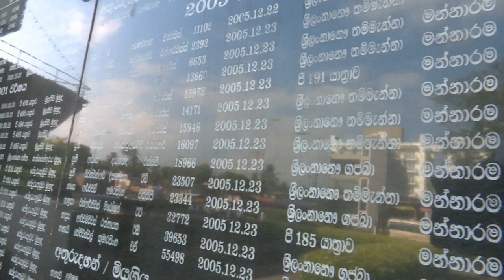Naval war heroes commemorated in welisara under the p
In concurrent with the National War Hero Commemoration, a remembrance ceremony presided by the Commander of the Navy, Vice Admiral Piyal De Silva was held to commemorate the naval war heroes who made supreme sacrifice for the motherland, at the War Hero Monument in Welisara, in the morning today (19 May).